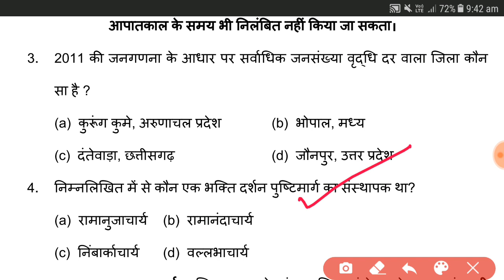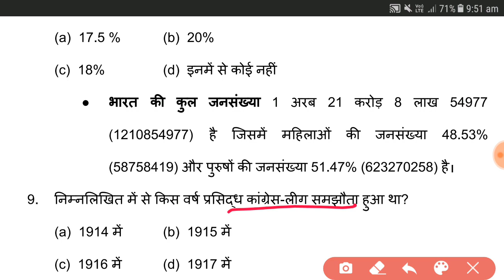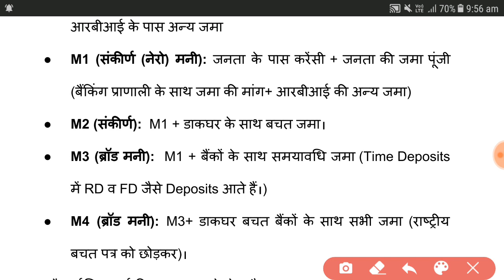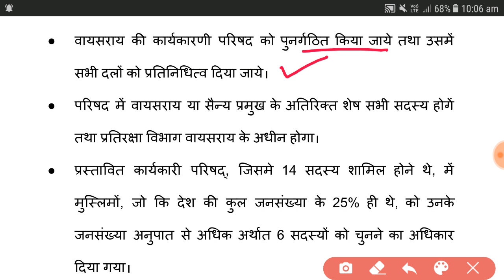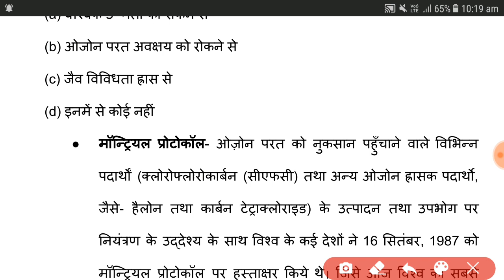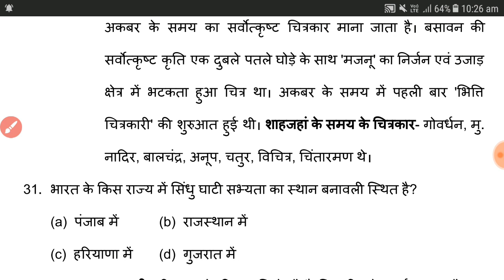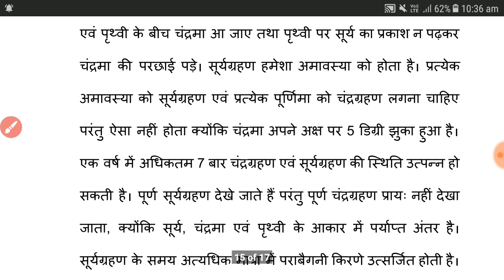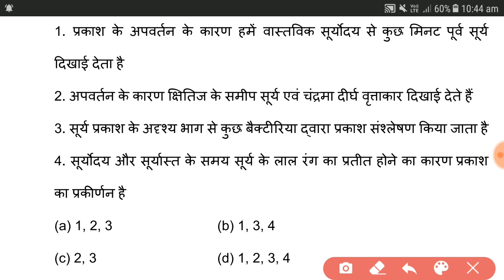बिहार दारोगा मेंस प्रैक्टिस सेट 5 | Enforcement SI Bihar set 5 | Bihar SI (Daroga) Test Series 5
बिहार दारोगा मेंस प्रैक्टिस सेट 5 | Enforcement SI Bihar set 5 | Bihar SI (Daroga) Test Series 5 by NewAgeGuru.
5000+ GK MCQs | सभी विषय से प्रश्न | प्रत्येक प्रश्न का PDF और  विडियो में Description विस्तार से By NewAgeGuru.
5000+ GK सिरीज़ खरीदने का लिंक-
Other Payment Option-

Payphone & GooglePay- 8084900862